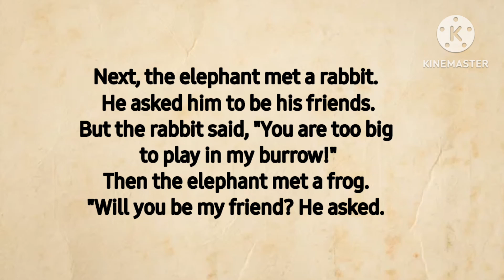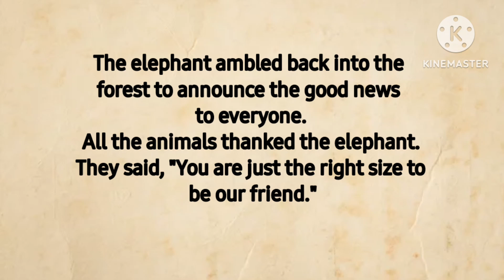learn English through story || short story telling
stories with English subtitles youtube